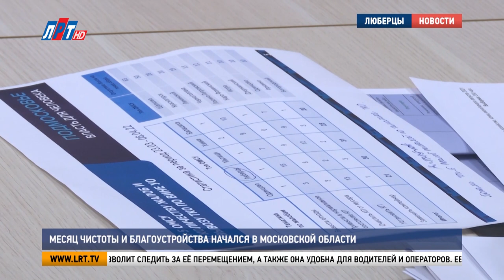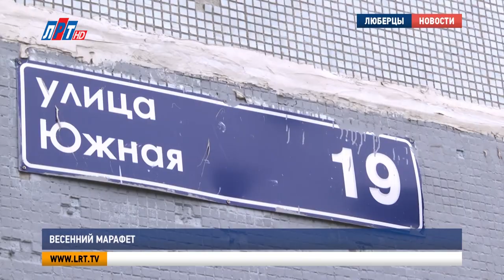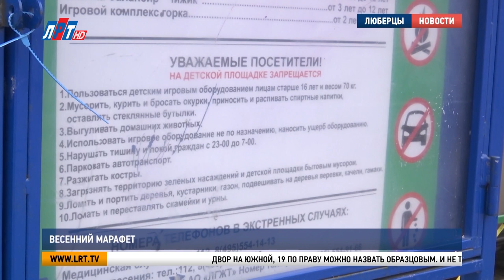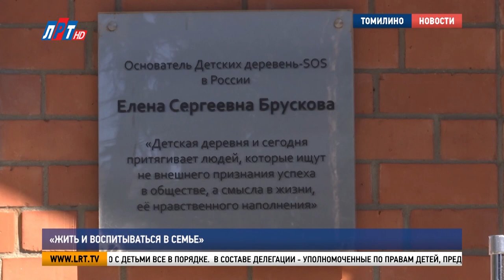Итоги недели за 16 апреля 2022 г.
О главных событиях городского округа Люберцы за прошедшую неделю расскажет Андрей Лобанов и корреспонденты телеканала "ЛРТ".